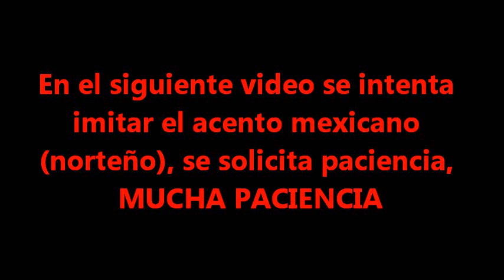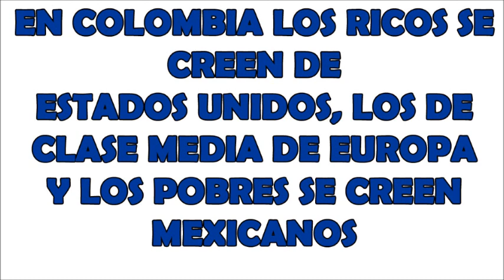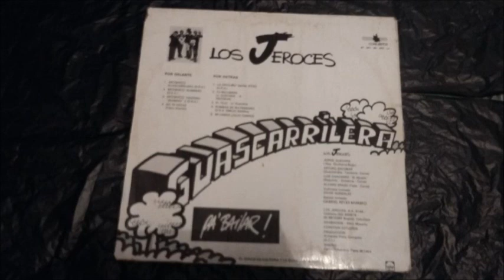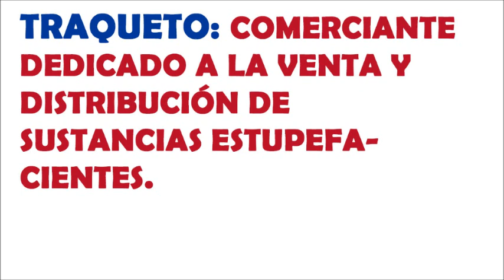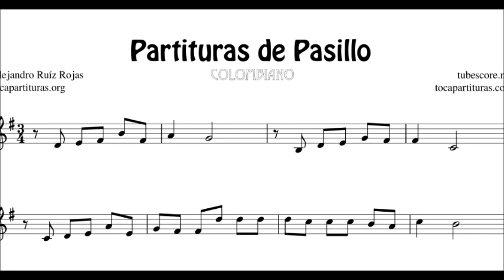La Música popular colombiana es Mexicana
La idea era imitar el acento mexicano, pero a veces se me salio un acento raro, parecido al texano, así que perdón por eso.

En Colombia existe el termino música popular, a mi no me gusta porque pareciera que estuvieran hablando de música de pobre. Pero no solo eso, el termino lo aplican a un conjunto de músicas con influencia mexicana o que directamente vienen de mexico.

La expresión música popular colombiana, cubre varios géneros mexicanos o con influencia mexicana, pero no cubre a la verdadera música popular colombiana la música propia de Colombia, como puede ser el bunde, la cumbia o el bambuco. Por esa razón no me gusta el termino "música popular" para llamar a la ranchera, norteña, valses y otros ritmos que nos llegaron de México.